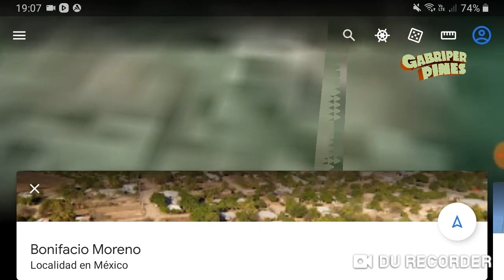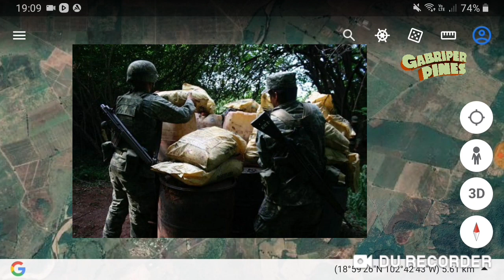Aseguran 400 kilos de sustancia usada en explosivos dentro de El Aguaje, Agulilla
Foto: FGE Michoacán/FGR